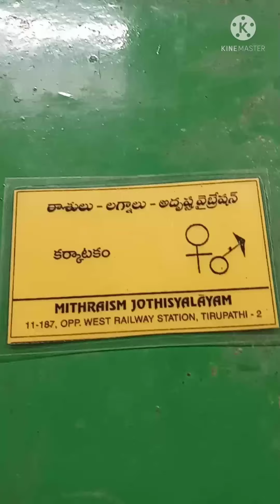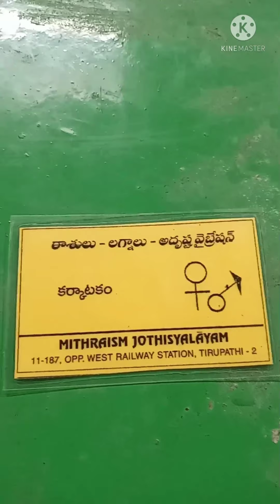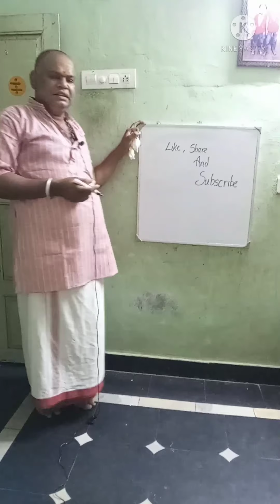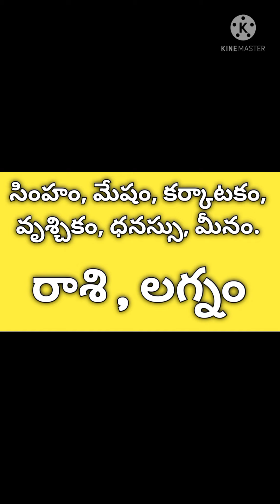కర్కాటక లగ్నం, రాశి miracle vibration logo.jyothisham . మీ చంద్ర స్వామి